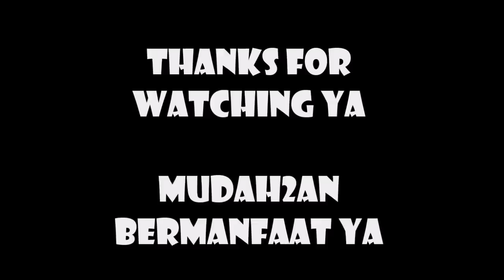Terrrr . . . ? Lagi Freestyle Dijalan Raya Tiba-tiba datang Satpoll PP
Lagi latihan di tengah jalan tiba tiba ada mobil satpoll PP nyamperin, kan serem guys.

Mudah2an Bermanfaat